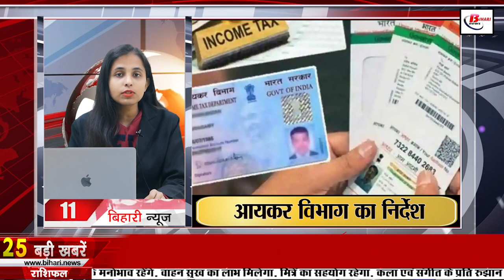Today Bihar News of 26th December 2022.Bihar Municipal Election,BSSC Paper Leak Case,CM Nitish Kumar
Today Bihar news of 26th December 2022 of all districts in Hindi.CM Nitish Kumar,Bihar municipal elections,DGP RS Bhatti,BSSC paper leak case,Rugby Chai Wala,CM Nitish Kumar

1. The noise of the second phase of Biharmunicipalelections will stop today

2. Today in Bihari Pehchan we will talk about Manoj Vajpayee

3. 263 rural roads and 72 bridges will be constructed in Bihar in the new year

4. DGPRSBhatti engaged in digging old files seriously

5. Big police action regarding liquor ban

6. Chief Minister Nitish Kumar spoke on the BSSCpaperleakcase

7. Supreme Court gave an important decision on sand mining in Bihar

8. TMC released recruitment notification for 405 vacancies

9. Small post offices will be ready at 11 places in the state

10. The way has been cleared for the reinstatement of 2 lakh teachers in the seventh phase in 2023!

11. Income Tax Department's instructions, if not linked to Aadhaar by March 2023, PAN will become inactive

12. Bihar's Saloni making people aware against alcohol through songs

13. Slogans of Wahe Guruji Khalsa, Wahe Guruji Ki Fateh echoed on the 356th Prakash Parv in the city

14. The effect of severe cold is visible in Bihar

15. Now rhinos will be seen in Bihar too

16. Today in Bihari Tourism we will talk about Kabar Lake Bird Sanctuary

17. From National Sports Ground to RugbyChaiWala

18. Section 16 of the Disabled Act was registered against about 976 private schools in Bihar

19. CMNitishKumar became emotional on the birth anniversary of former Prime Minister Atal Bihari Vajpayee.

20. Education Minister's statement on caste system

21. Prashant Kishor strong attack on Tejashwi

22. KL Rahul on Kuldeep Yadav being dropped from the playing XI of the second Test

23. Today's date is very special in the history of India, because of this
24. In Viral news today we will talk about Bharat Bandh

25. This is how you can do WhatsApp video calling on laptop